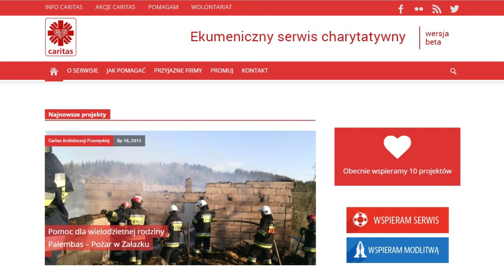Pomóżmy Damiankowi chodzić